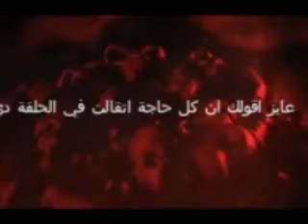قصة رعب مستوحاة من أحداث واقعية " كابوس دكتور المشرحة "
قصة رعب مستوحاة من احداث واقعية حدثت مع دكتور بداخل المشرحة بدات الحكاية مع هوسه بعالم الجريمة والقضايا وفي يوم كان بيحلل جثة ل دجال ومشعوذ وابتدي يحس بأن في طاقة بتخرج من المشعوذ وبتدخل جواه وابتدت بعدها مجموعه من الاحداث الغربية ذي ظهزر سفاح بيمارس الجريمة الكاملة في نفس الوقت اللي كان فيه دكتور المشرحة بيكتب عن نفس الموضوع ومن هنا بتدور الاحداث في ايطار تشويقي مرعب
جريمة قتل غامضة
قضية جريمة
قصص بوليسية من الواقع

ولو حابب تسمع لينا تاني

00:00 مقدمة
00:52 عودة السفاح
02:41 تشريح جثة الفلكي الدجال
06:12 جرايم السفاح
09:33 الارواح تكشف الحقيقة للدكتور
10:53 لغز الدكتور النقسي
18:32 ظهور روح الفلكي مرة تاني
20:12 كابوس دكتور المشرحة
20:44 دخول جثة الفلكي المشرحة
21:51 نهاية الحلقة وشكر المتابعين